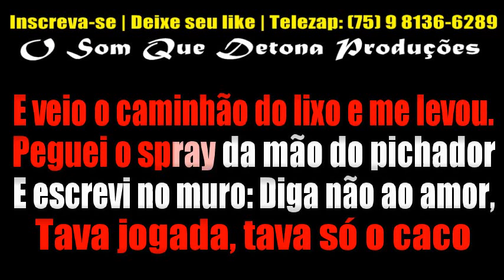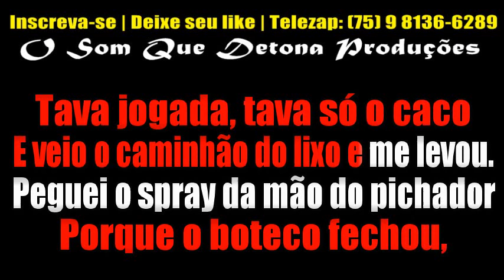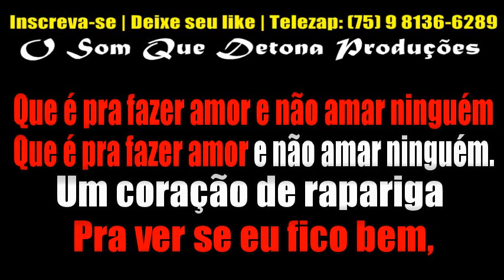KARAOKÊ DE ARROCHA - CORAÇÃO DE RAPARIGA